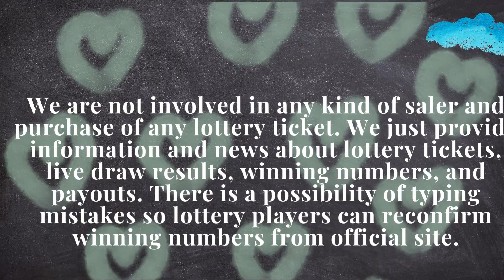South Carolina Evening Lottery Draw Results - 15 Apr, 2023 - Pick 3 - Pick 4 - Cash Pop - Powerball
Today April 15, 2023, Find in this video the South Carolina evening lottery live drawings results, Top payouts(prizes), and the latest winning numbers. These South Carolina Evening lotteries' live drawings results are drawn in the evening time daily.

Find in this post, Pick 3 Evening, Pick 4 Evening, CASH POP Evening, Palmetto Cash 5, Powerball, and Mega Millions live drawing lottery results, jackpot prizes, and winning numbers for today April 15, 2023, past 30 days.